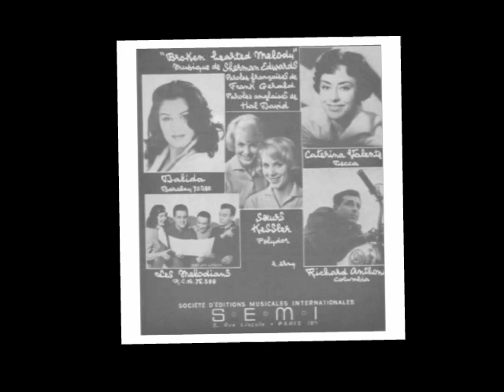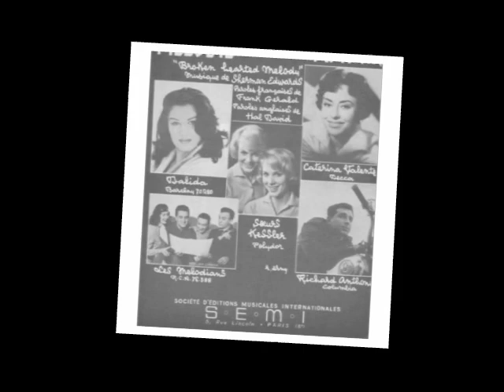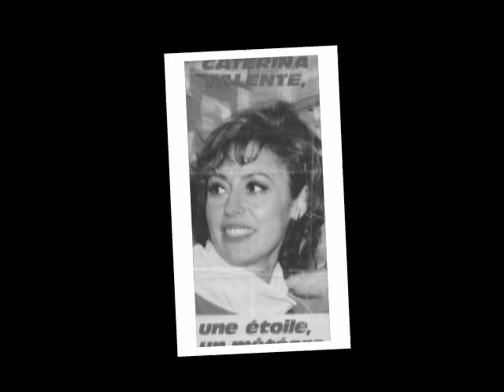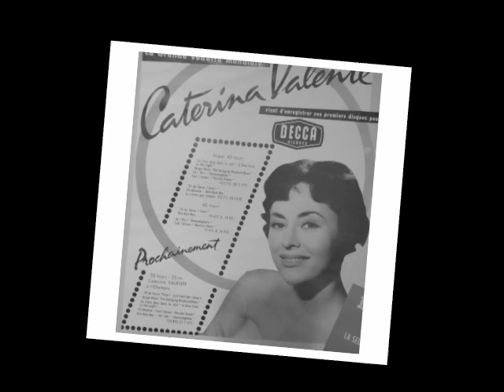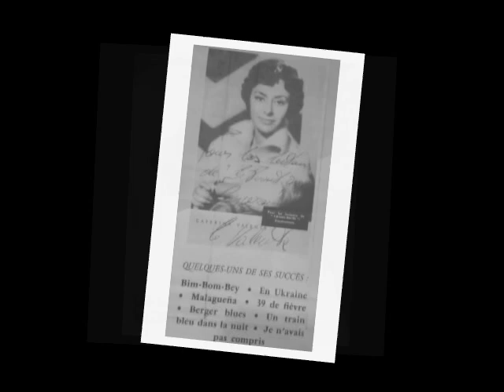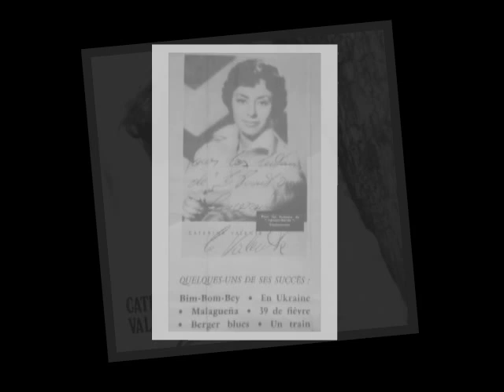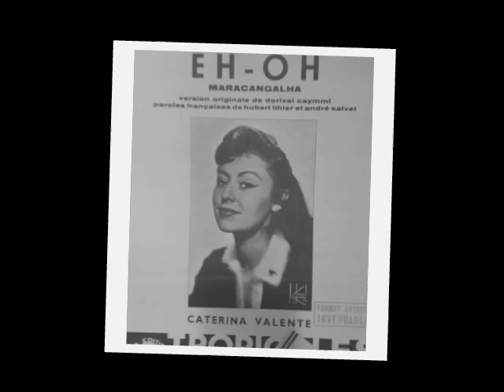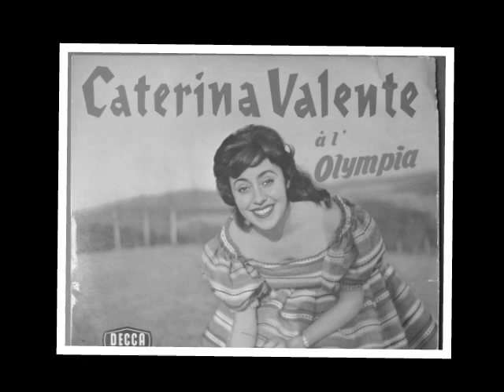FROM THE VAULTS: Caterina Valente - French Hit Medley - Live 76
Caterina Valente - 39 de Fievre, Melodia D'Amore, Tout l'amour(Passion Flower), Bim-Bom-Bey,Eh-Oh (Maracangalha),  En Ukraine
Live - 1976
(c)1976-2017 Caterina Valente admin. by ERAKI Entertainment